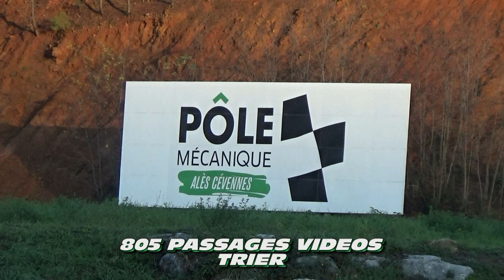805 passages videos trier du cevennes race track 2022